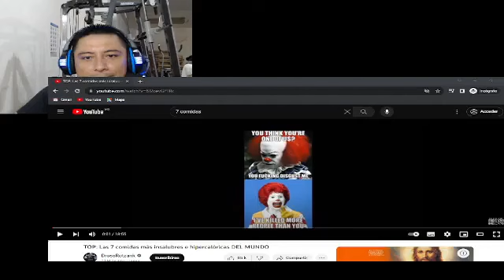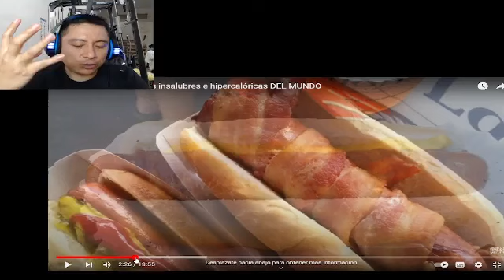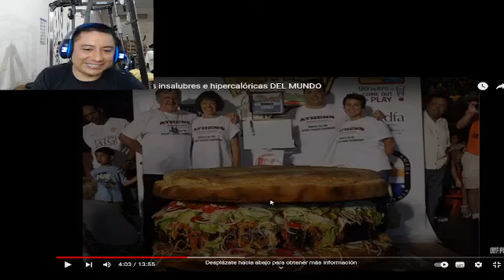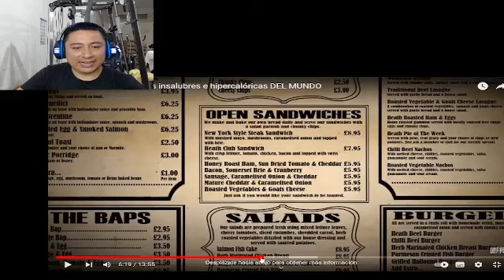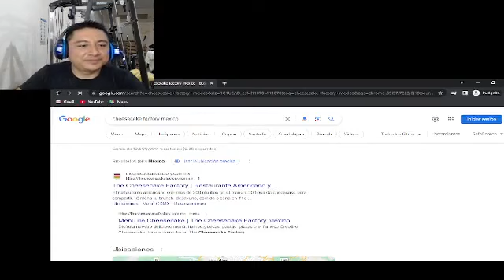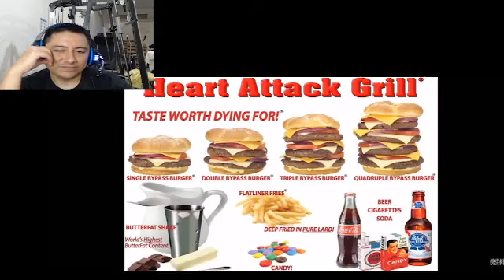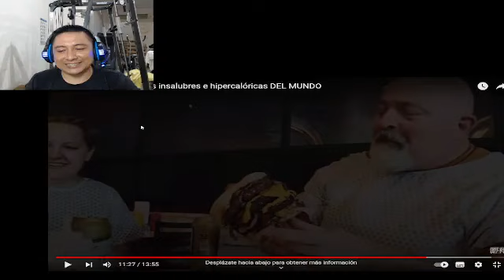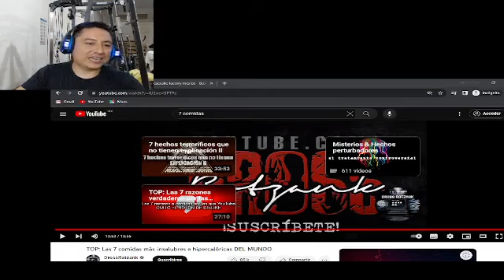Nutriologo Reacción En Vivo a 7 Comidas mas insalubres e Hipercaloricas DEL MUNDO.